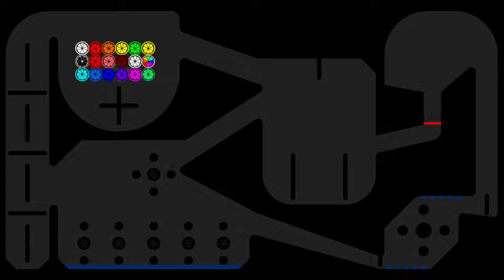Mikan RTTB Run Race ASRM in Algodoo - Algicosathlon Day 75